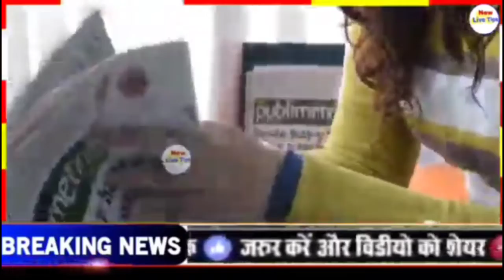सभी जनधन खाते वालों को मिलेंगी 5 चीजें बिल्कुल फ्री और ₹5000 खाते में l Jandhan Yojana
दोस्तों आज की इस वीडियो में बताया है प्रधानमंत्री जन धन योजना में अगर आपका खाता है तब आपको सरकार की तरफ से 5 वाली 5 वाली योजनाओं का लाभ दिया जाएगा पांच चीजें बिल्कुल फ्री में दे जाएंगे तो कैसे आपको मिलेगी यह चीज है इस वीडियो में आपको बताया

प्रधानमंत्री जनधन योजना 5 चीजें बिल्कुल फ्री
जनधन खाते वालों को मिलेंगे पांचवी से बिल्कुल
जनधन खाता है तो मिलेंगे यह चीजें बिल्कुल